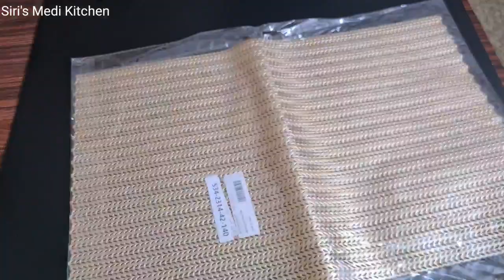Videosలో నేనుఉపయోగించే చిన్నిచిన్ని బౌల్స్ స్పూన్స్ కప్స్(Part-1)/My Cute Kitchen CookwareCollection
Kitchen Essentials:
1. Ice cream colourful mould
2. Herbal Scissors
3. Ice cream scooper
4. Silicone spatula
5. Silicone oil brush
6. Marble Roti maker with wooden roller
7. Blender
8. Marble Mortar and Pestle set
9. Small pouch sealing clips
10. Large pouch sealing clips
11. Small Tadka pan
12. Restaurant style Copper bowl
13. Grill pan
14. Parchment paper
15. Non-Stick Flat Tawa
16. Transparent Oil dispenser
17. Ceramic Oil dispenser
18. Triangular Wooden Jar set with tray and spoon
19. Neem wood masala spoon set
20. Wooden serving bowl
21. Revolving Spice Rack (masala box)
22. Wooden Spatula
23. Wooden Masher
24. Black and Red non-stick cookware
25. Black heatproof spatula
26. Colored plastic mixing bowl
27. Stainless Steel Whisk
28. Stainless Steel deep fry strainer
29. Design Knife
30. Mixing bowl 1500 mL
31. Mixing Bowl 500ml
32. Cockroach And Lizard Trap
33. Boric Acid Powder
34. Heat Resistant Silicone Holder
35. Lemon Squeezer
36. Crystal Elite Nylon Swivel Peeler, Multicolour
37. Bosch Lifestyle Hand Blender
38. Flour Strainer